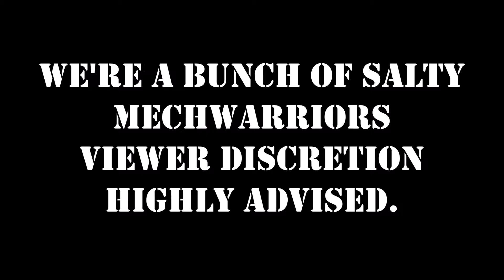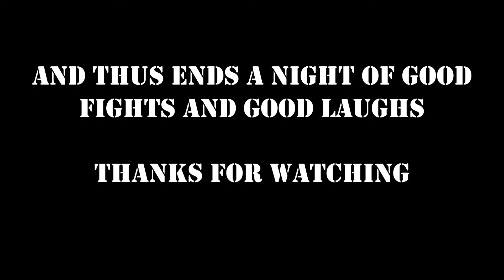CEF Running Wild Ep. 7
Lucky #7 of CEF doing what they do best, act the fools